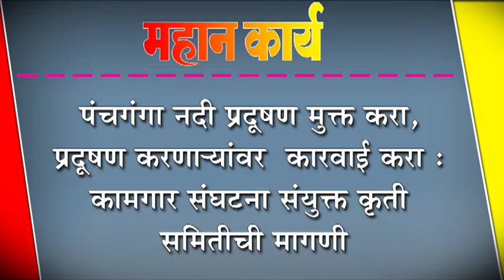पंचगंगा नदी प्रदूषण मुक्त करा, प्रदूषण करणा-यांवर कारवाई करा : कामगार संघटना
पंचगंगा नदी प्रदूषण मुक्त करा, प्रदूषण करणा-यांवर  कारवाई करा : कामगार संघटना संयुक्त कृती समितीची मागणी